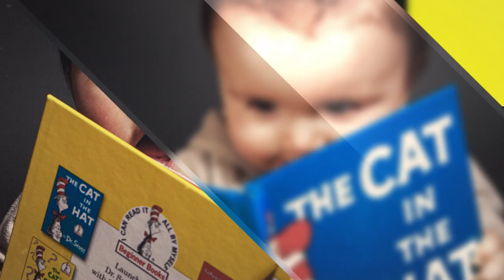BWD Photo Promo Video [Photo Sessions]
BWD Photo: Life Within Images